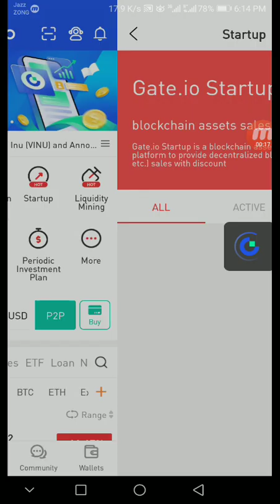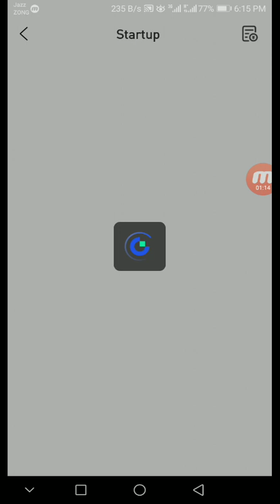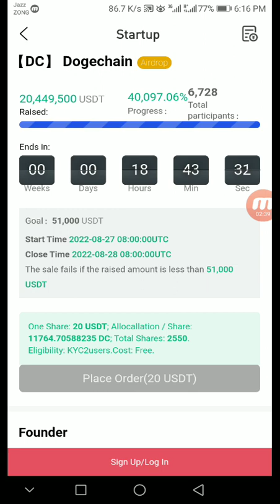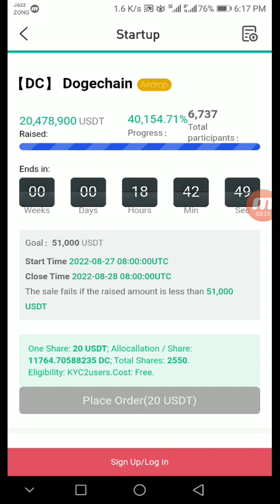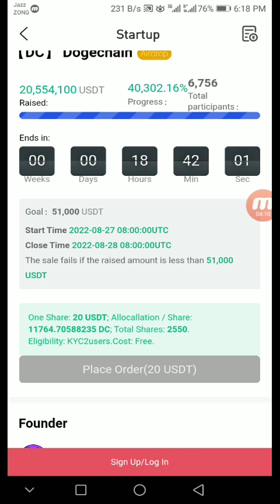Dogechain DC Gets listed on gate.io | Dogechain Coin startup on gate.io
In this video I'm telling you How to join gate.io startup. Their is a dogechain DC token startup on gate.io. After finishing dogechain startup, dogechain will be listed on gate.io exchange. So you can buy this coin and earn money.